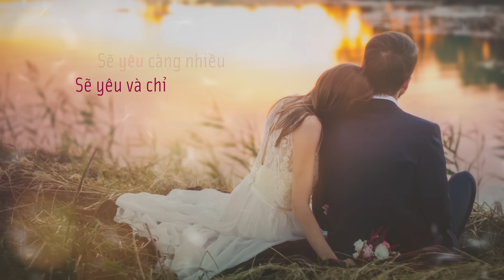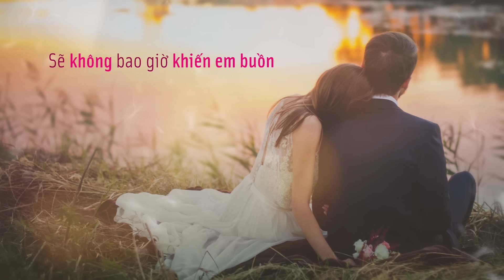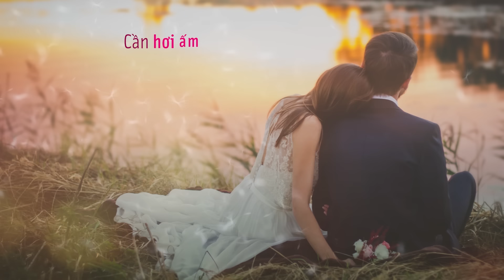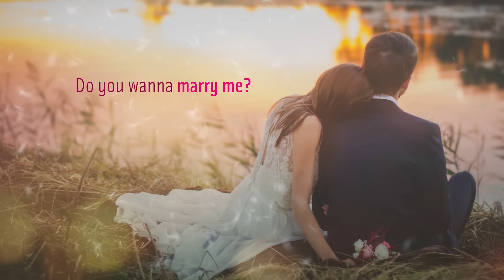Marry Me (Lyrics Video) - Mr Siro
"Bài hát: Marry Me (Lyrics Video)
Ca sĩ: Mr Siro

Để nhận được video mới nhất.